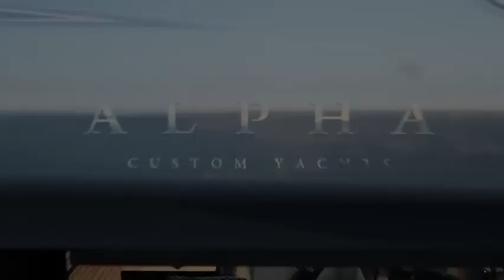SQUALO TRENTA - Alpha Custom Yachts x Roberto Curtò Design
For international release- SQUALO TRENTA FEATURED FILM- the newest yacht design from Alpha Custom Yachts.

With a bold exterior design, SQUALO simultaneously presents boldly and swims elegantly.

The exterior styling, interiors and layouts are by Roberto Curtó at his award-winning Italian Design Studio. Curtó is well-known for his exciting designs and structural advancements never-before-seen in yachts of this size range. Multiple hull color options are available for buyers to choose from, including black, gray, red and classic white. Innovation is at the forefront of the design, not just in the strong exterior styling, but in the unseen structural elements. To underpin the protected ride of this masculine yacht, an innovative floating floor and main floating walls system supports the lower and main deck, minimizing noise and reverberation to provide a calm cruise in any weather.